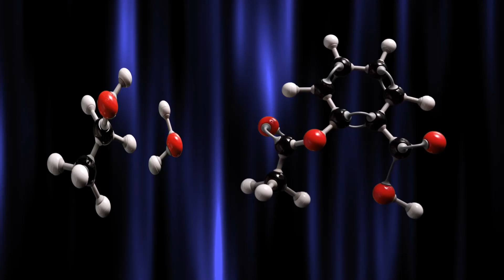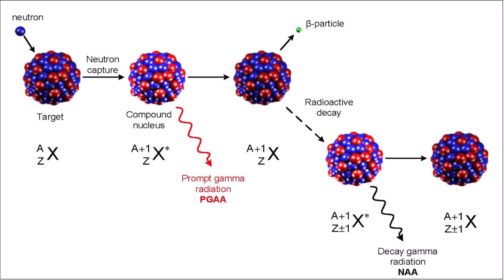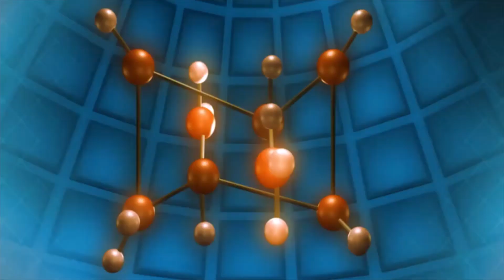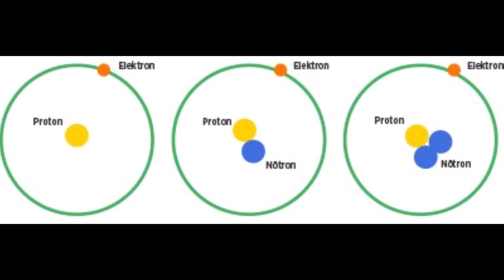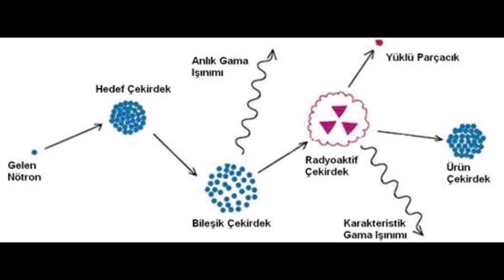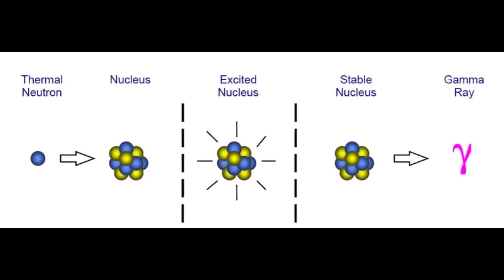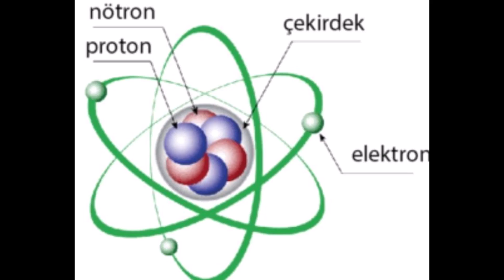Nötron Aktivasyonu Nedir ? - Nobel Ödüllü Çalışmalar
Nötron Aktivasyonu Nedir? Maddenin İç Yapısını Keşfetme Yöntemi

Nötron aktivasyonu, bir elementin nötronlarla bombardımana tabi tutulması sonucu yeni radyoaktif izotoplar üretme sürecidir. Nötron aktivasyon analizi (NAA) olarak da bilinen bu yöntem, bilim ve endüstride geniş kullanım alanına sahiptir. Nötron aktivasyonunda, hedeflenen madde nötronlarla etkileşime girer ve bu etkileşim sonucunda çekirdeğin yapısında değişim meydana gelir. Bu işlem sonucunda, madde radyoaktif hale gelir ve belirli bir süre boyunca gama ışınları yayar. Nötron aktivasyonu sayesinde, maddenin izotop içeriği ve bileşenleri hakkında detaylı bilgi edinilir.

Nötron aktivasyon analizi, özellikle çok düşük konsantrasyonlardaki elementlerin tespitinde son derece hassas ve etkili bir yöntemdir. Bu analiz yöntemi, kimyasal bileşenleri incelemek ve elementlerin yüzdesini belirlemek amacıyla bilimsel araştırmalarda yaygın olarak kullanılır. Arkeolojide antik eserlerin kimyasal yapısını anlamaktan çevre bilimlerinde kirletici analizine, adli bilimlerde kanıt incelemesinden metalürjiye kadar birçok alanda nötron aktivasyonu yöntemi tercih edilir. Nötron aktivasyonu sayesinde, çok küçük miktarlardaki elementleri dahi yüksek doğrulukla tespit etmek mümkündür.

Nötron aktivasyon yöntemi aynı zamanda güvenlik ve enerji sektörlerinde de önemli bir rol oynar. Nükleer santrallerde, yakıtın kalitesini değerlendirmek ve reaktörlerin güvenli çalışmasını sağlamak amacıyla nötron aktivasyonu kullanılır. Ayrıca, radyoaktif izotoplar sayesinde elementlerin hareketini izlemek, hatta bazı endüstriyel süreçlerde kalite kontrol sağlamak için nötron aktivasyon analizi tercih edilir. Nötron aktivasyonu, maddenin atomik düzeyde incelenmesine olanak tanıyan eşsiz bir analiz yöntemidir ve bilim dünyasında güçlü bir araç olarak önemini korumaktadır.

Videonun sonunda sizinle etkileşimde bulunmak için sabırsızlanıyoruz. Nötron aktivasyonu hakkındaki düşüncelerinizi, sorularınızı ve yorumlarınızı paylaşmayı unutmayın.

Chris Zabriskie adlı sanatçıya ait There's Probably No Time, Creative Commons Atıf 4.0 kapsamında lisanslanmıştır.